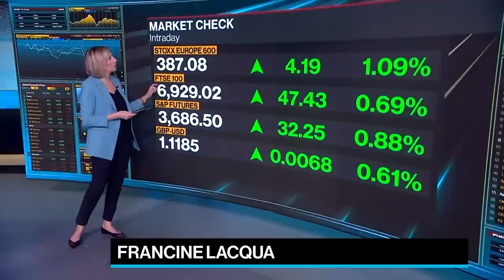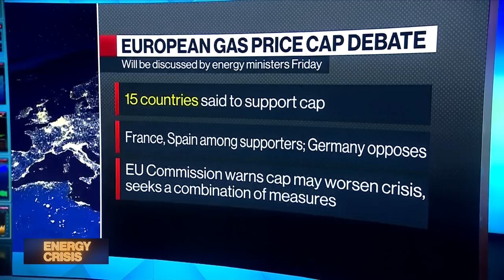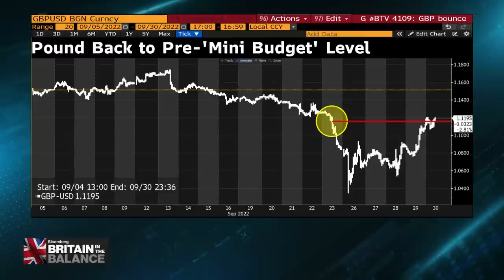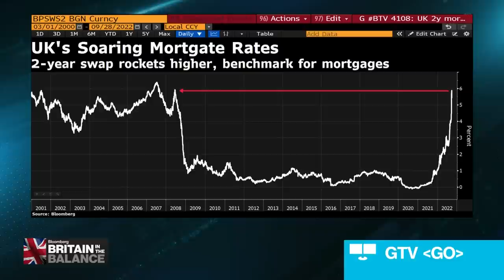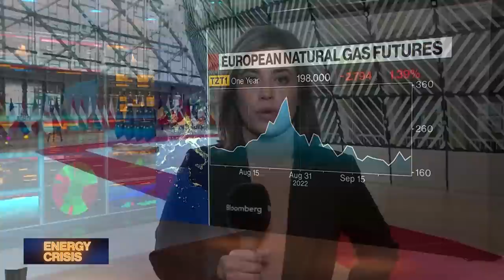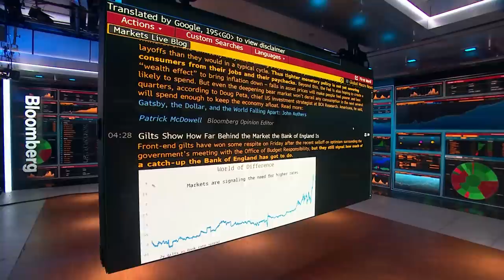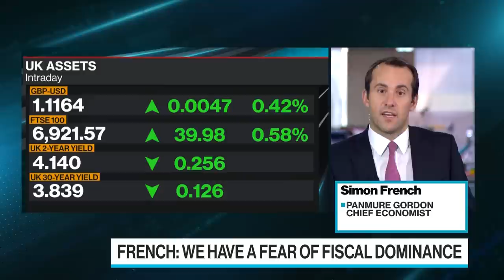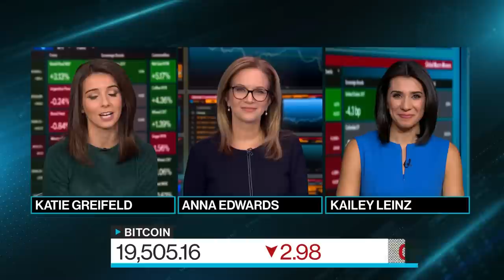'Bloomberg Surveillance: Early Edition' (09/30/22)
Bloomberg Surveillance: Early Edition, live from London and New York. Francine Lacqua, Anna Edwards, Matt Miller, and Kailey Leinz deliver the latest news and analysis on the markets with leaders in global finance and economics. John Gieve, former Bank of England Deputy Governor, says the Bank of England needs to keep up with Fed hikes. Simon French, Panmure Gordon Chief Economist, says there are signs the UK government is listening to market reaction.